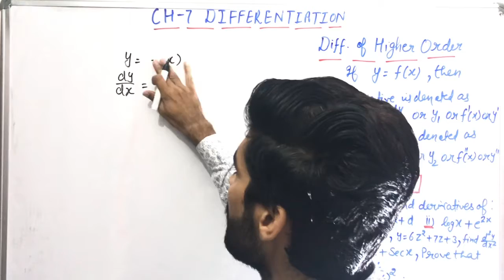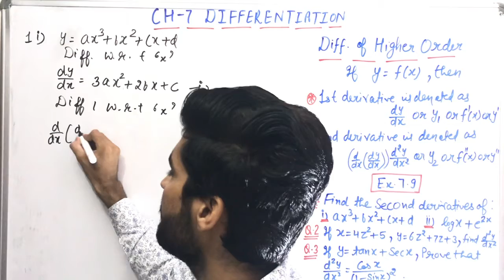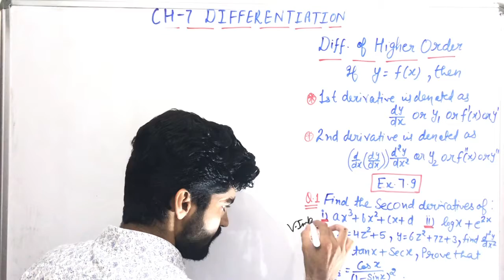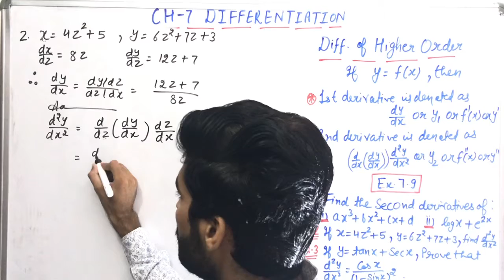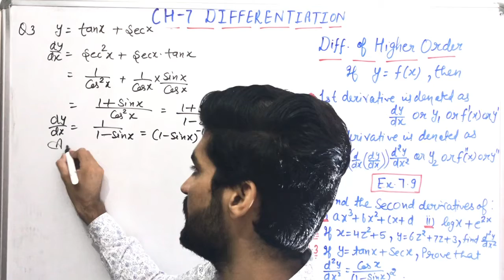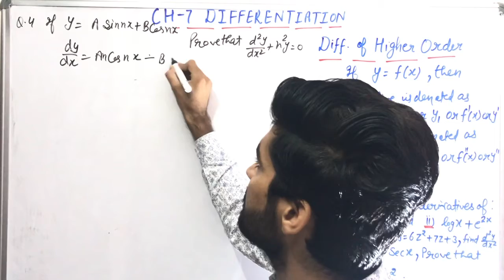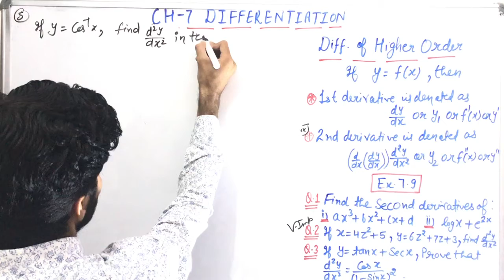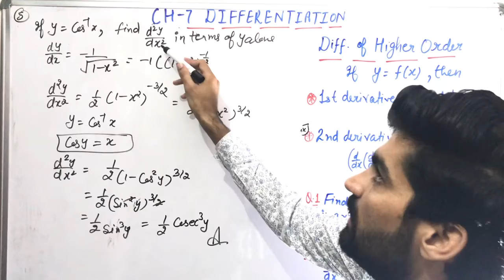Class XII Ch - 7 Differentiation Lecture 13 ( By :- Sahil Mehta )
Excercise 7.9 ( Part i )